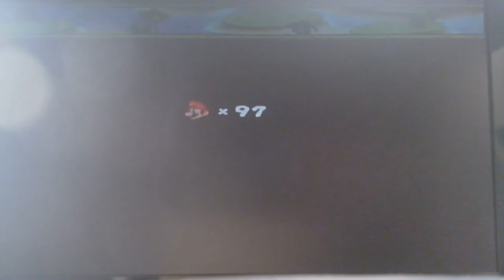#4 Walkthrough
Marvellous Mario Player Maks is making a world 4 walkthrough! That means all star coins and all secret exits!